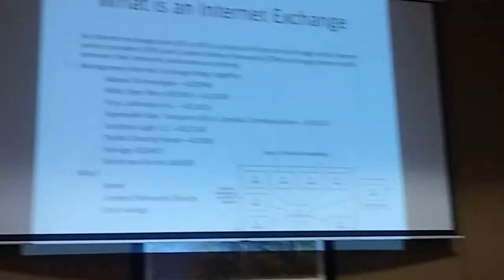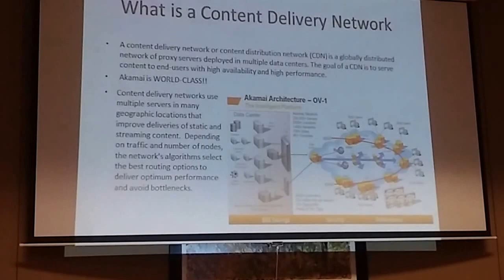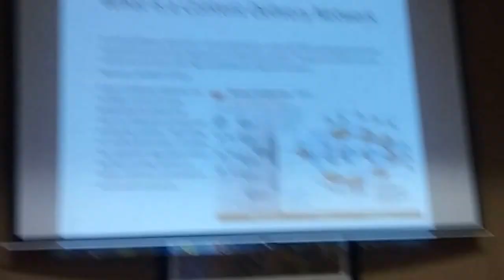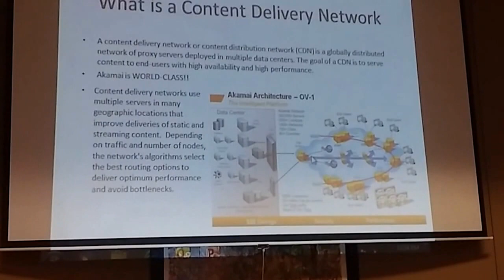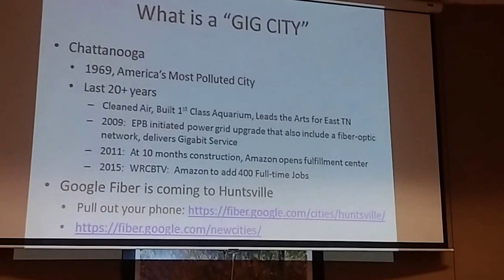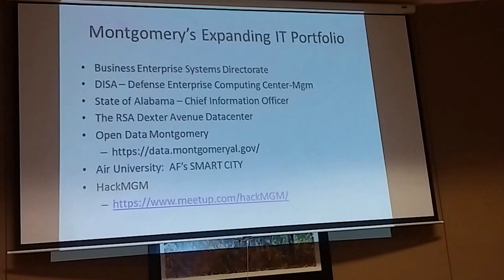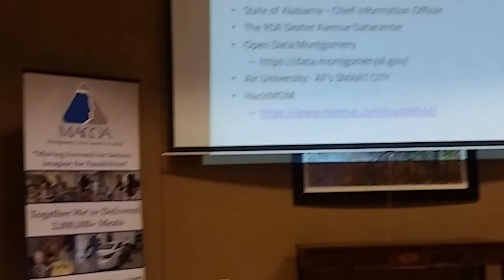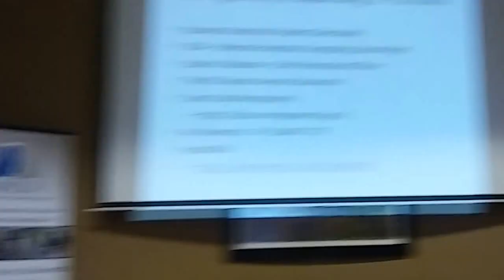Toy Robinson- Making Montgomery a GIG City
Leadership Montgomery Power Lunch. Montgomery AL 2017